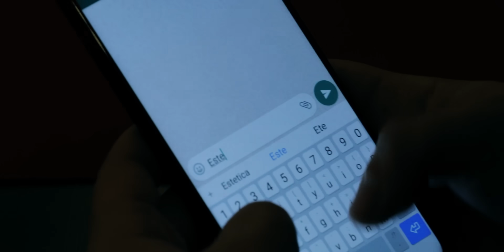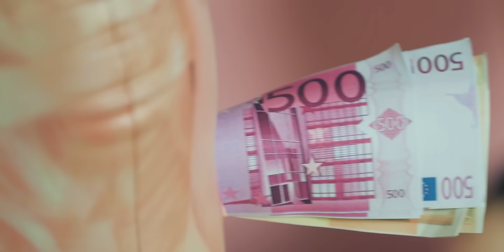Dani Mocanu - Ieftinatura | Official Video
Toate drepturile rezervate © & ® Mocanu Top Romania